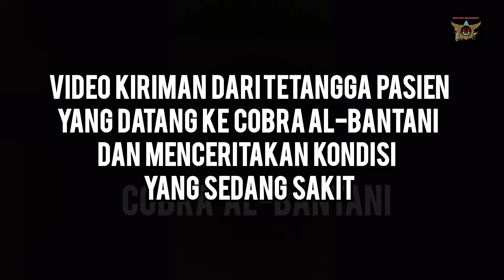🔴 PART # 1 SAHABAT SUBSCRIBERS CIJERUK BOGOR || BERTAHUN-TAHUN TERPURUK SAMPAI DI ASINGKAN😱🥲